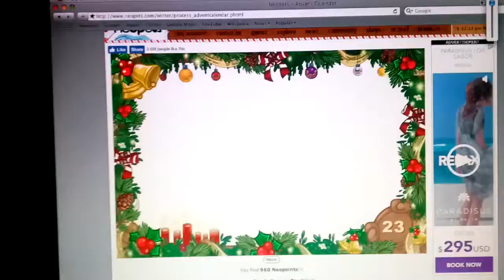Neopets Advent Calendar 2017: Day 23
Sorry for the quality. Had to watch it twice because the computer was being slow at the time.
I just love the music, though.